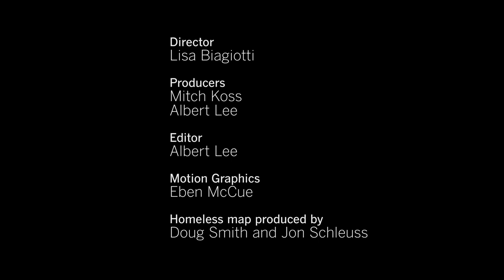Mid-City: Living on Venice Boulevard | On the Streets Ep. 2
Lisa Biagiotti meets Rory, a millennial who is living with his two friends in an RV along Venice Boulevard. In L.A. County, the number of tents, makeshift communities and vehicles occupied by homeless people has jumped by 85% in two years.

'If you see trailers on Venice, people are living in them.' -- RORY

ON THE STREETS is an ongoing video series on homelessness in Southern California

In this video series, Lisa Biagiotti sets out to put faces to the statistics. But 'the homeless' are united only in that they have no place to live. She meets people on the streets, learns about their experiences and explores the issues they face. Biagiotti is collaborating with Times reporters and our data team to plot where to take her camera next.